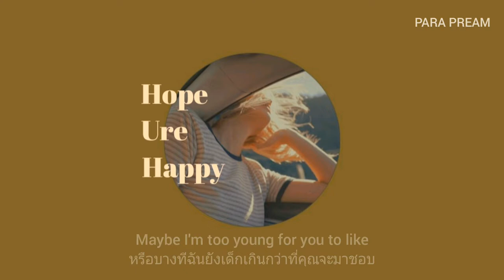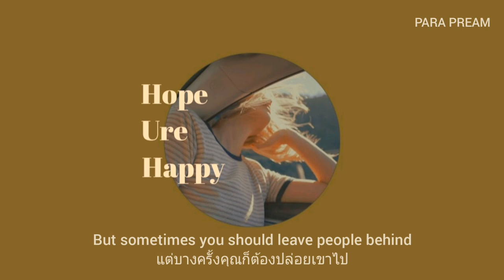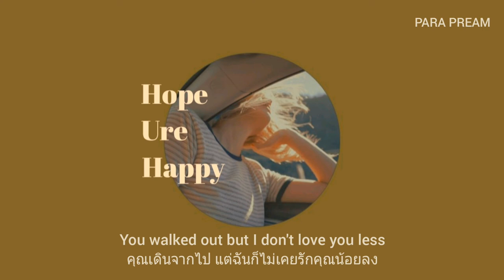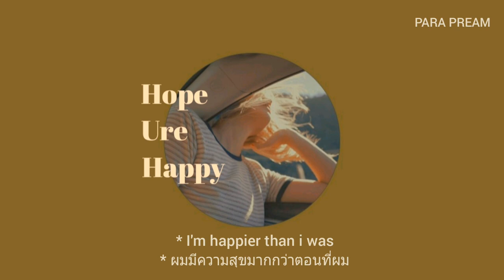[ THAISUB ] Hope Ure Happy - Debbie Morena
SONG : Hope Ure Happy
ARTIST : Debbie Morena
Official Music Video :

( Lyrics video and translated by PARA PREAM )